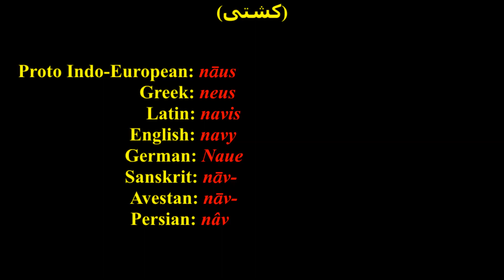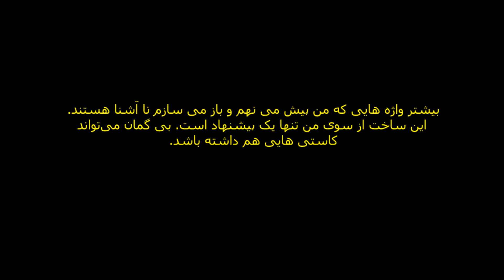NAVIGIEREN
پارسی، فارسی

بازساخت واژگان زبانهای هندواروپایی
در پارسی از واژگان همریشه

ریشه سناسی و ساخت واژه

بسیاری از واژگانِ پارسی هستند که ما فراموشیده
ایم، یا ریشه شناسی آنها برایمان نا آشنا است

شوند آن گشایش ایران بدست بیگانگان و انگیزه آنان
برای نابود کردن زبان ما بوده است

از روی دلبستگی به واژگان پارسی و سنجش آن‌ها
با زبانهای دیگر هندواروپایی بسیاری از این واژگان را
با ریشه های ژرفی در فردُم هندواروپایی یافته‌ام که
بیشتر بی مانا و بی‌ریشه و یا بنادرست با ریشه‌های
بیگانه پنداشته می‌شوند‌
من با این ویدیو ها می‌خواهم شما را با این واژگان
آشنا کنم تا پارسی زبانان از این دیدگاه از نو با آنها
 آشنا شوند

دوباره زنده کردن این واژگان، پیشوندها و پسوندها
به ما یاری می‌دهند واژگان نو بسازیم و زبان آسیب
دیده خودمان را بهتر دریابیم و از واژگان بیگانه در سر
آن‌ها عربی بی نیاز شویم

بازسازی بسیاری از واژگان دیگر هندواروپایی در زبان
ما شدنی است و این مارا از بکار بردن گونه بیگانه
یک به یک آن از اروپایی هم بی‌نیاز می کند

واژگان بکار برده را، در لغت‌نامه دهخدا می یابید

!فراوان سپاس
زر اختر